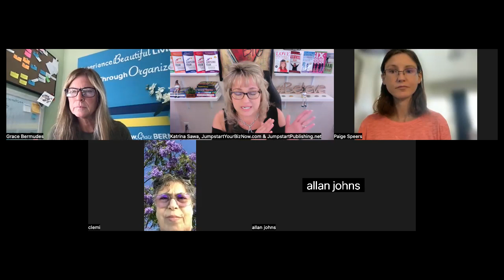Free Training on Sales, Marketing, and Loving Yourself Successful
I'm sharing a webinar that I did today for my email list on Sales, Marketing, and Loving Yourself Successful. I know if you listen in, you'll hear something that resonates with you and inspires you to take yourself and your business to the next level!

Then I made an offer for a discounted 1on1 laser coaching session with me towards the end. If you're interested in that then click here and pick your spot now!

1) Grab one or more of my Free Business & Marketing Trainings here - you can learn how to jumpstart your biz quickly, how to become a published author, speaker, what to do to get clients from your website, how to love yourself more and so much more - Go

2) Come have a conversation with me... trust me, you DO NOT NEED TO BE "READY" before doing this, in fact it's better if you aren't! I save thousands of entrepreneurs every year, thousands of dollars and months or years of time in the first stages of your business because I give you the "reality check" of what you need to know, learn, or implement in order to make more money FAST.

Katrina Sawa
Award Winning Speaker, Jumpstart Your Biz Coach &
Publisher and Book Writing Mentor and
10x Int'l Best-Selling Author with 16 books